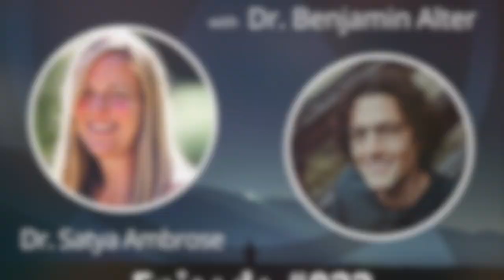Alter Your Health #22 | Dr. Satya Ambrose: Functional medicine before it was cool + healing stories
Dr. Satya Ambrose has served as a teacher and mentor in my Naturopathic Medical education. In addition to being one of the kindest and most compassionate humans, she is a brilliant clinician. The way that she weaves Naturopathic and Chinese medicine together so artfully to support the holistic health of her patients is an inspiration.

In this conversation we talk about the evolution of medicine and science. She shares how the field has changed over the years, with more and more doctors practicing in more of a "naturopathic" way.

Dr. Satya also shares some inspirational stories of hope from her own patients over the years.

Finally she shares some pearls for health and happiness.

**NOTE: I apologize for the audio quality in this episode! There must have been a loose connection with a microphone which led to some constant background noise throughout. The content was just too good to let go of! Thank you for your understanding.